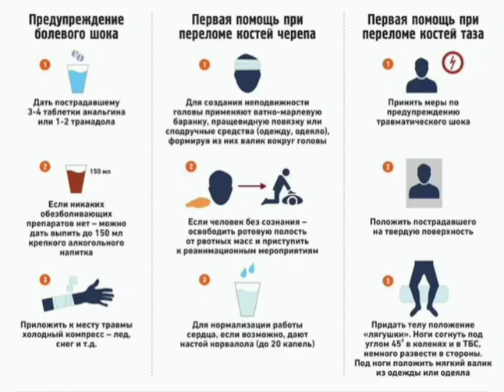Перша допомога при больовому шоці, травми голови та травми таза.